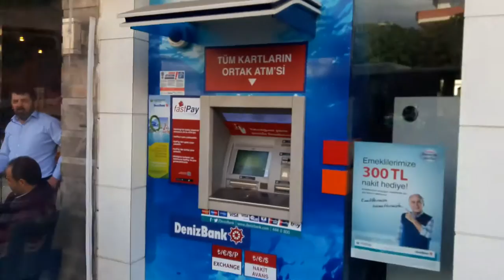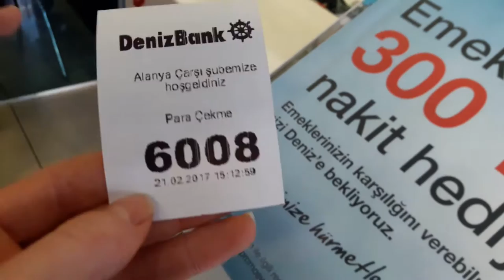Шоппинг и поедание кумпира: Аланья Турция | Shopping and Kumpir Tasting in Alanya Turkey 2017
Шоппинг и поедание кумпира: Аланья Турция Февраль 2017
Shopping and Kumpir Tasting in Alanya Turkey February 2017
Покупаем одежду и обувь в Аланье в ТЦ Аланьум в первый день приезда и пробуем популяный турецкий фаст фуд кумпир
Shopping of clothes and shoes in Alanya in Alanyum shopping center and tasting famous turkish fast food kumpir.